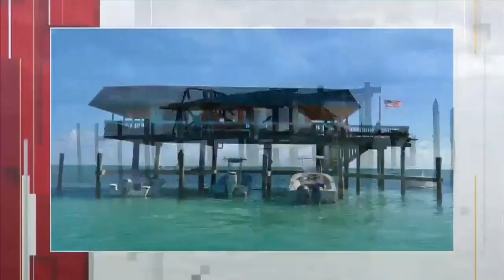Historic Stiltsville home goes up in flames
Authorities responded to a home in Stiltsville, west of Bill Baggs Cape Florida State Park in Key Biscayne, that caught fire Monday morning.